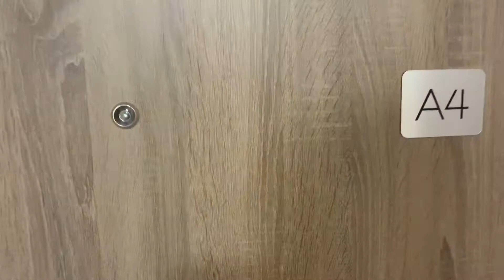1 College Rd - Studio A4